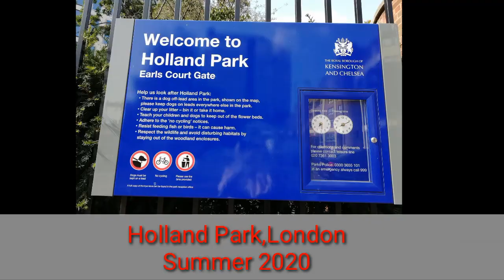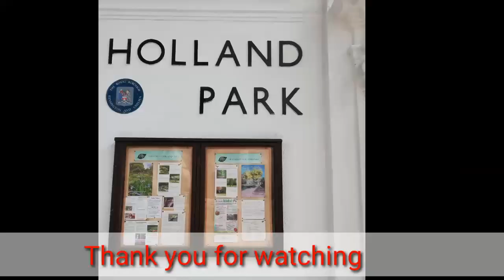HOLLAND PARK SUMMER 2020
Hi everyone,i hope you have a lovely weekend.Another video for today is in holland Park,good for bonding with family and friends,picnics or just having an ice cream.It has playground,benches to relax and just chill out.Lots of flowers and and a massive area for walking. We used to come here ever since when my kids are still babies 😅.Please dont forget to like the video even if you dont like it 😀,leave a comment even if you dont want to😀,and subscribe uf you haven't.Thank you

@Pinay Explorer uk